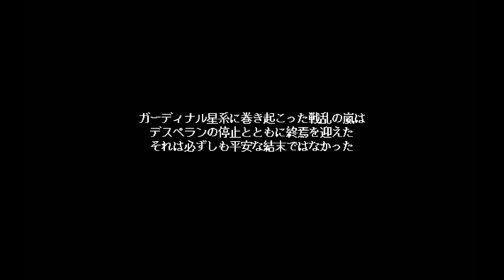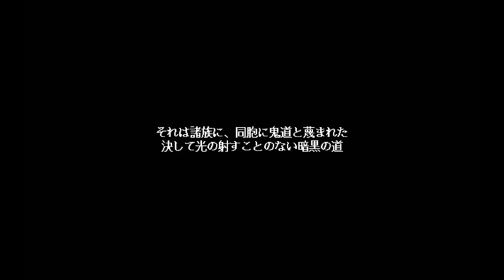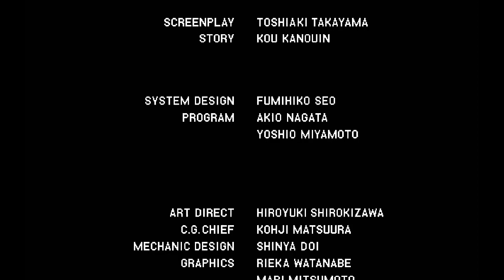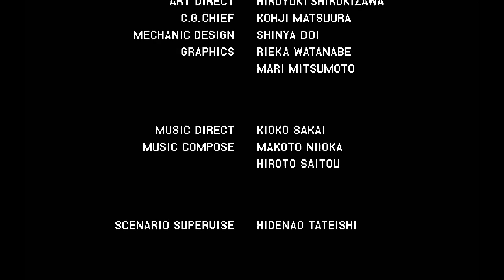[PC98] シュヴァルツシルトIII 惑星デスペラン #6